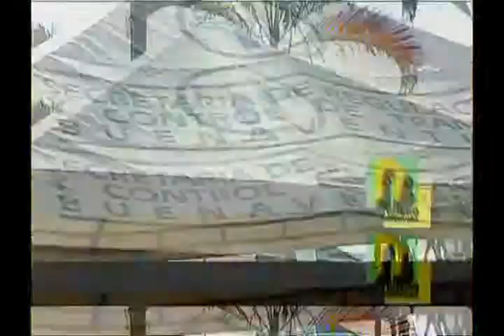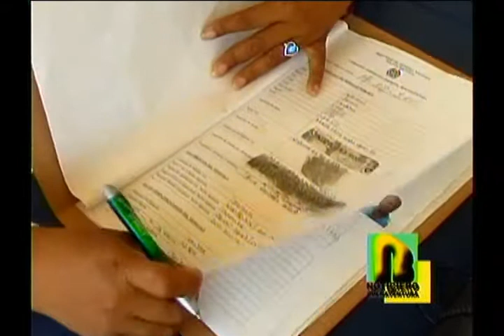Último plazo para censo de vehículos de transporte público